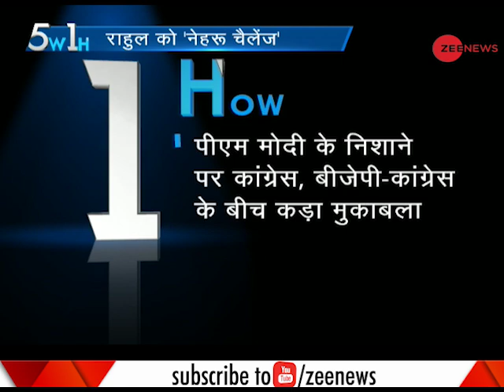5W1H: Rahul Gandhi attacks BJP govt in poll-bound Madhya Pradesh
This segment of Zee News brings to you latest information from Madhya Pradesh where both the political parties BJP and the Congress were seen attacking each other as a part of their polling campaign for the upcoming elections.